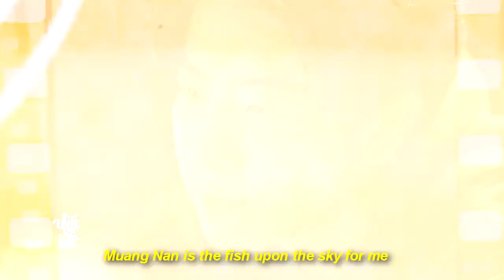Mork x Pi x Nan [BL]||What if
Series:Fish upon the sky

Song:What if told you like you
Coloring:coldties